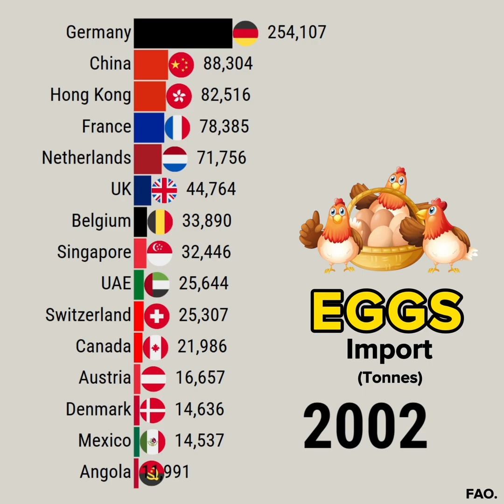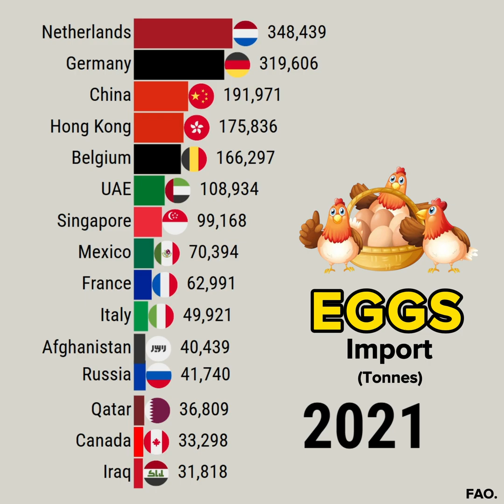Top 15 EGG Importing Nations Over Time (1961-2023)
This data visualization video shows Top 15 EGG Importing Nations Over Time (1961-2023)

YouTube library